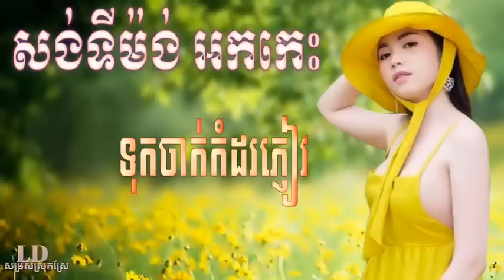អកកាដង់ សំឡេងហ្គីតា អកកេះកំដរភ្ញៀវ វាយោ សង់ទីម៉ង់ ចង់នៅលើមេឃ អកកេះទុកចាក់កំដរភ្ញៀវ